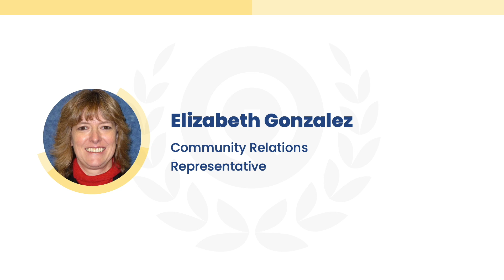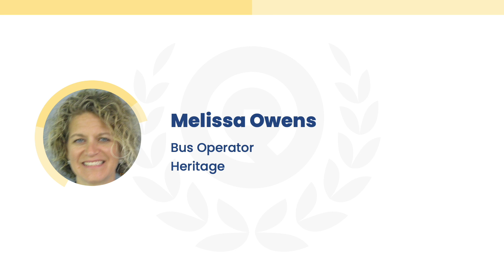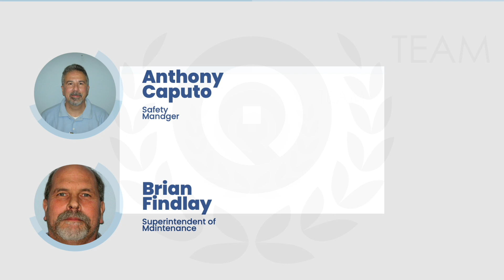Pacesetter Ceremony 2023